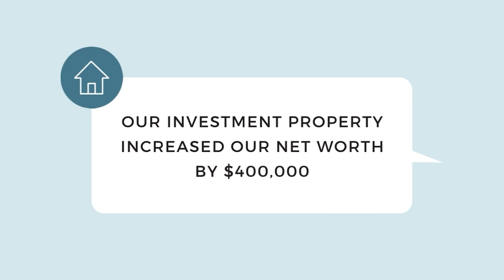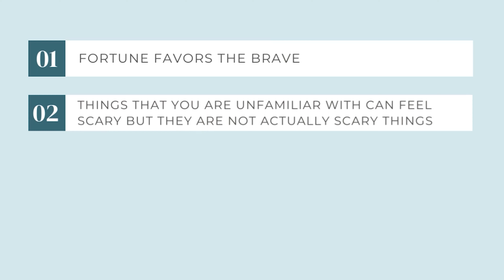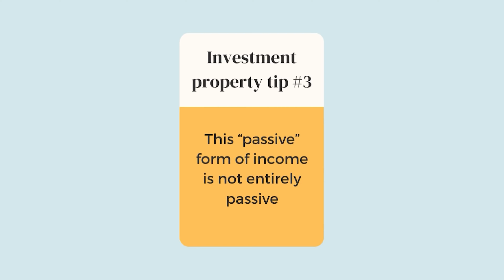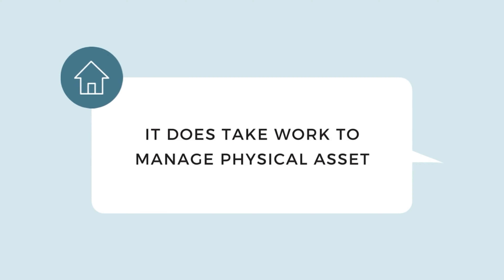How I Bought My First Investment Property + What I Learned from Investing in Real Estate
My investment property increased my net worth by $400,000! In this video, I’m breaking down investment property for beginners.

When my husband and I started house-hunting, we didn’t plan to buy an income property, but we quickly realized that rental property investing was the best option for us. It allowed us to make passive income so we could eventually buy our dream home.

Do you think real estate investing could be a good option for you?

If so, welcome to real estate 101. In this video, I cover…
👉 how to buy your first rental property
👉 how to start investing in real estate

So, press play and start learning about rental property investing for beginners.

Nothing contained on our Site constitutes a solicitation, recommendation, endorsement, or offer by Dow Janes or any third party service provider to buy or sell any securities or other financial instruments.